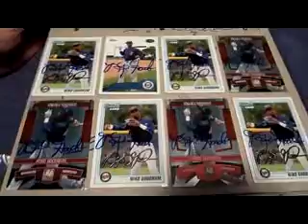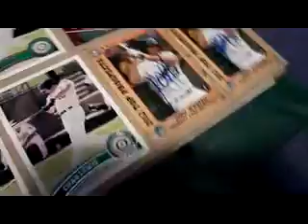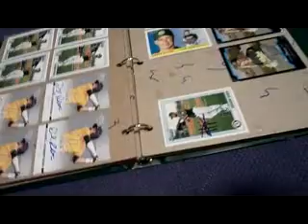IP Auto Recap: Cedar Rapids Kernels (Buxton!) @ Snappers